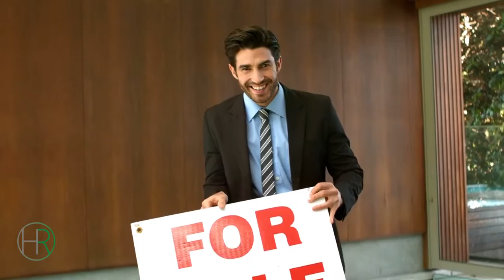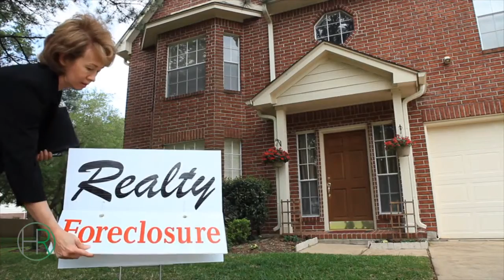Real Estate Agent Evergreen CO Real Estate Agent Evergreen Colorado Denver Colorado real estate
Who are the top real estate agents in Evergreen Colorado

30792 Southview Dr. # 110 A
Evergreen, CO 80439